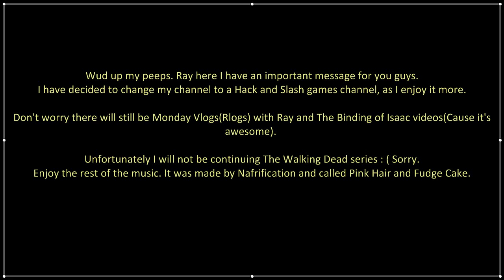Channel update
No videos for a week maybe... Saturday and Sunday maybe but not promising anything.